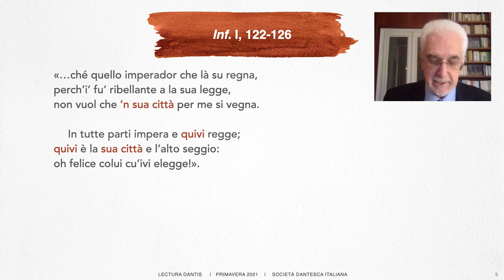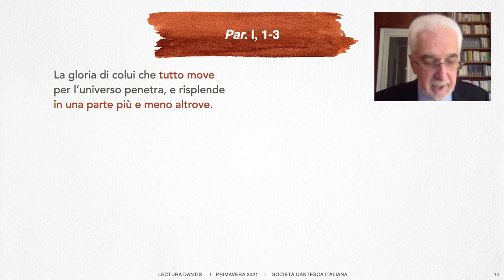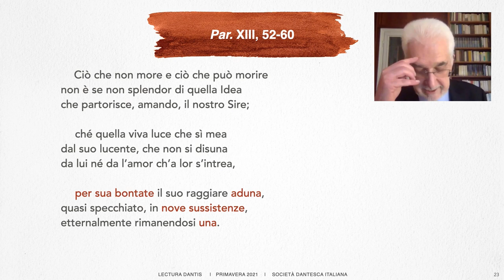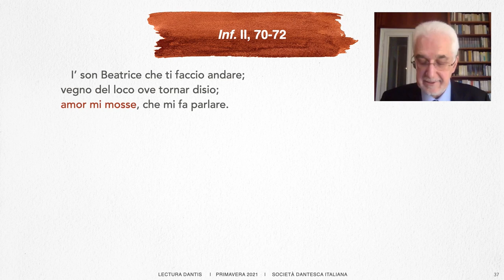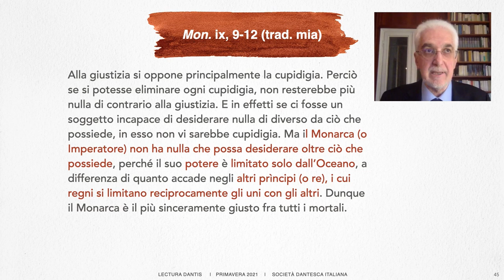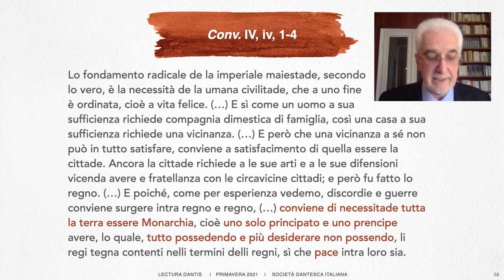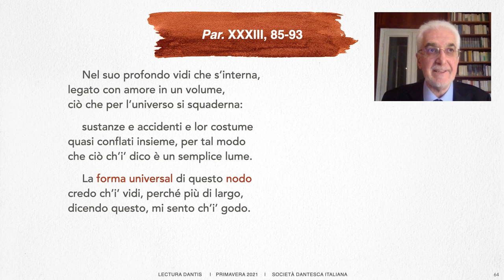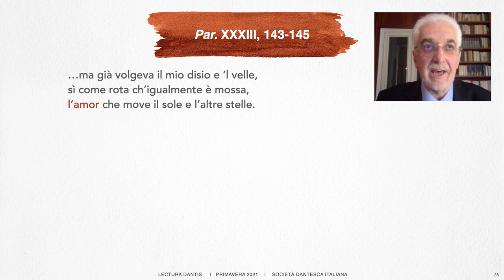GIULIO D'ONOFRIO, DANTE E L'IMPERO DEL BENE - 2021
Giulio d'Onofrio, Dante e l'Impero del Bene

Registrazione del 23 marzo 2021 (53:25)